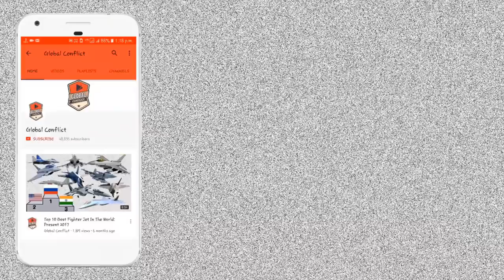South China Sea के एक Island में US ने Deploy किया खतरनाक Missile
The US Marine Corps (USMC) are rapidly moving to induct a new naval strike missile as part of the Ground-Based Anti-Ship Missile (GBASM) program, which can be used against Chinese ships.

This reduces the dependence on naval and air assets that are already vulnerable given China’s huge ‘home advantage’ and conversely, the US’ ‘away disadvantage’.

Part of the USMC’s Force Design 2030 doctrine, GBASM envisages basing small, nimble, and highly mobile teams undertaking ‘Long Range Fires’ at enemy assets, in a highly complex and networked combat environment.

The acquisition and the doctrine come amidst as the US struggles to adjust with unorthodox Chinese systems and doctrines, that have left it blindsided.

The EurAsian Times had reported how the US military brass admitted before lawmakers that China’s ground-based ballistic missiles easily threatened American bases and Western Pacific.

Experts also warned how the Chinese Anti-Access/Area Denial (A2/AD) doctrine practiced through its missiles systems that simply outranged US systems, would not allow US Navy ships to get close and exploit their capacity/payload advantage, since the Chinese would fire first and from afar.

Another report talked about China’s evolution towards ‘Intelligenized’ – a highly sophisticated form of ‘Network-Centric/Informationized’.

Simply said, this lays emphasis on enhanced situational awareness across every airborne, sub-surface, surface, and terrestrial platform with what many believe is Beijing’s effort to fight at the ‘strategic level’.

The coral reef, roughly the size of Manhattan Island in New York, is about is 220 kilometers away from the nearest landmass of Luzon, the largest island of the Philippines. It is a disputed territory administered by the Philippines and claimed by both China and Taiwan.

Things got worse for the US when Philippines President Rodrigo Duterte had threatened to terminate the Visiting Forces Agreement (VFA) last year.

Not only would this have disallowed the US from using islands in the Scarborough Shoal under Manila’s control to conduct operations against China, but the South China Sea itself would also have gotten farther for the US, where it would have to travel southwards from its bases in Japan in the East China Sea.

However, Defense Secretary Llyod Austin’s visit to the Philippines managed to save the VFA, giving an impetus to the US Marine Corps Systems Command (MCSC) to set the ball rolling and give the finishing touches towards integrating the new system and operational concept.